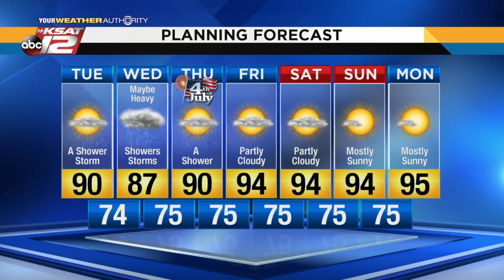Mike's Weather Webcast